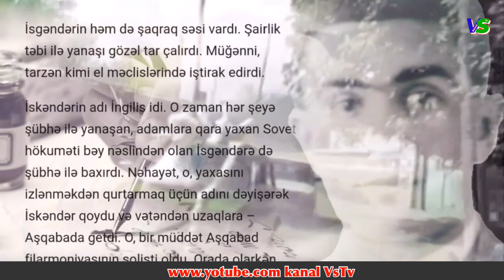Ağdamın Novruzlu kəndinin Şəhid və qaziləri, Şair Abdal Qəhraman